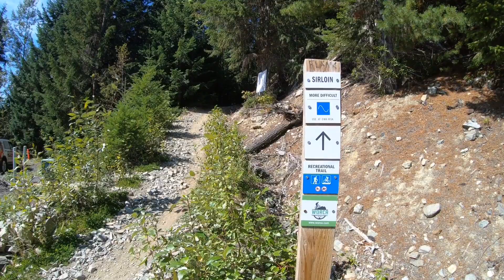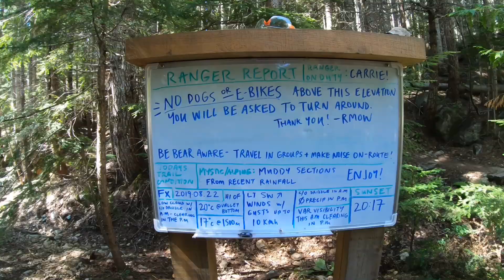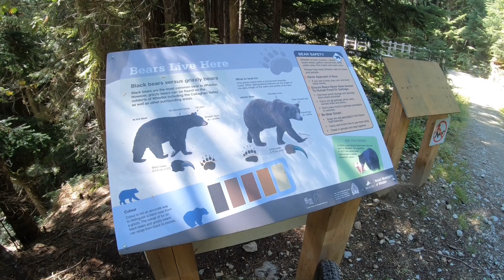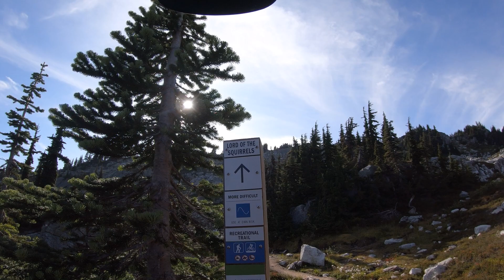Into the Mystic, On the Rocks and Lord of the Squirrels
Epic ride from Whistler village taking in all three classic trails of "Into the Mystic", "On the Rocks" and finally down "Lord of the Squirrels"